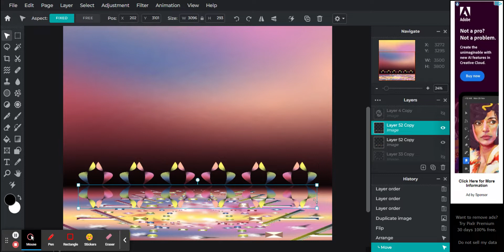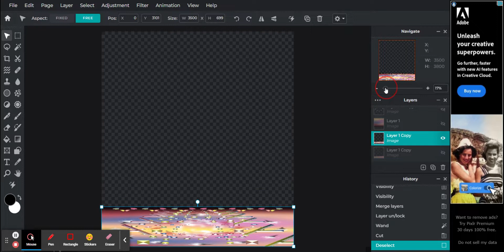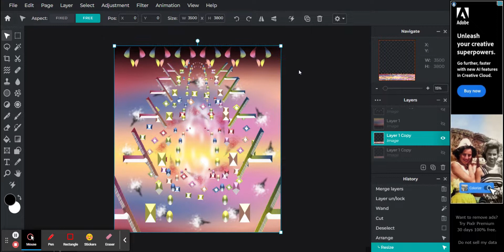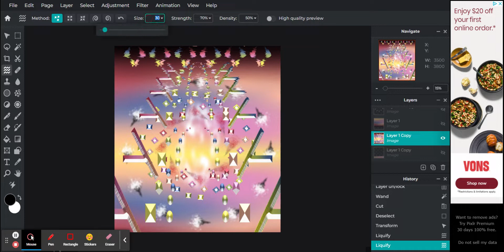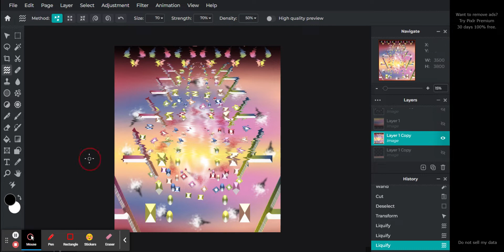An Outlet Horizontal Pattern pt.7 Pixlr E - free image editing tool